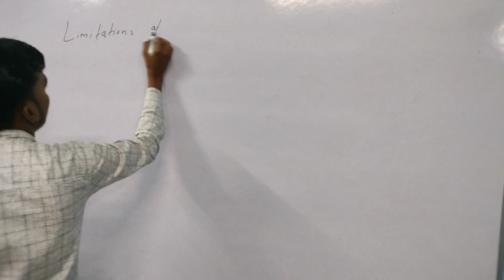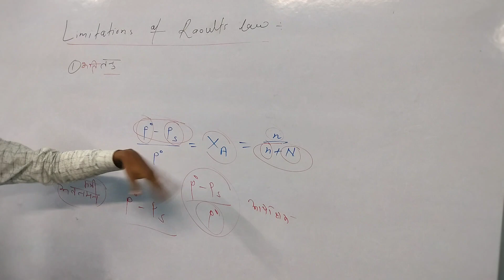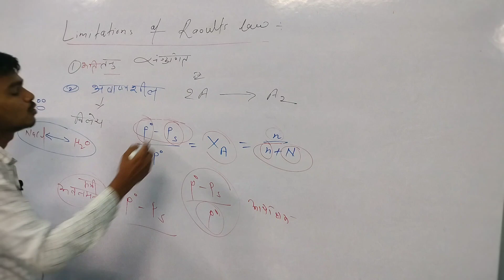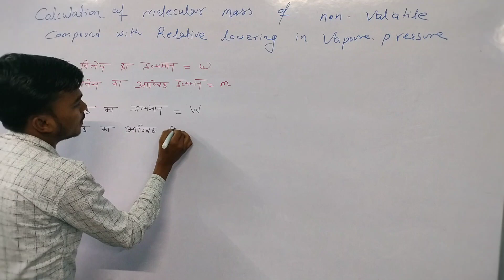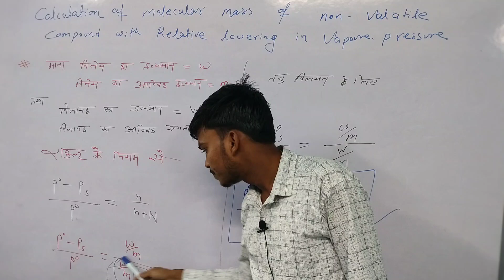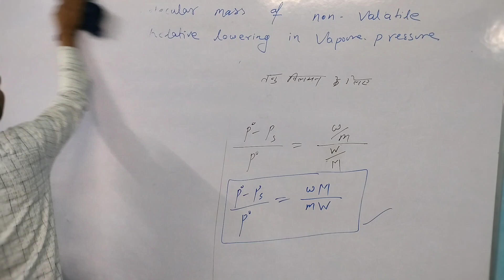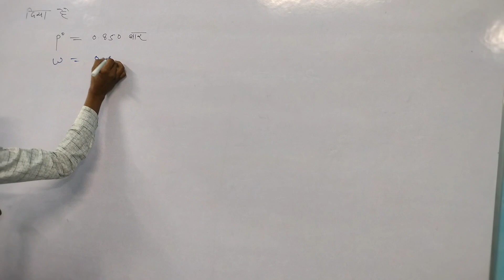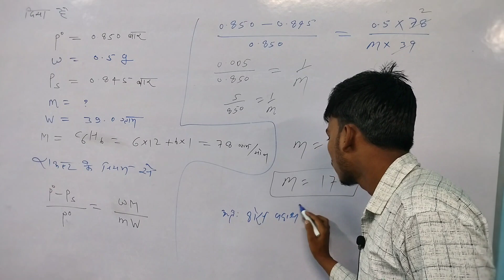limitation of raoults law part 16 .and numerical base on raoults.राउल्ट नियम की सीमाएं ।